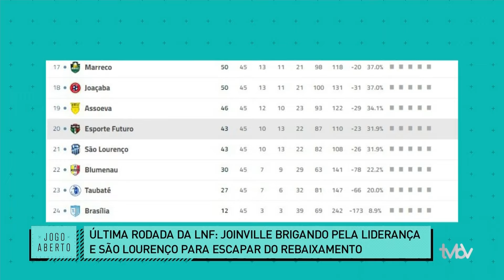Jogo Aberto SC | 06/09/24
Assista os principais destaques do Jogo Aberto SC desta sexta-feira (06)